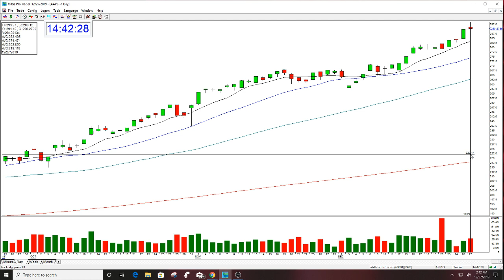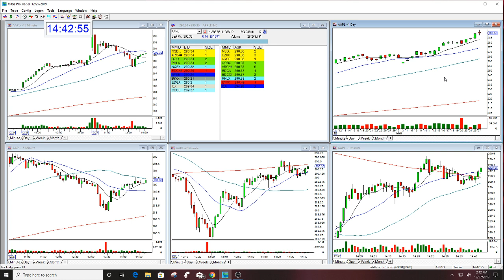AAPL OPTIONS CALL THE STOCK SWOOSH 12-27-2019